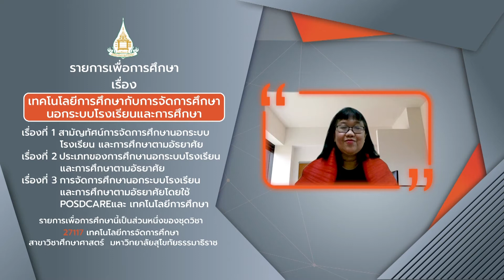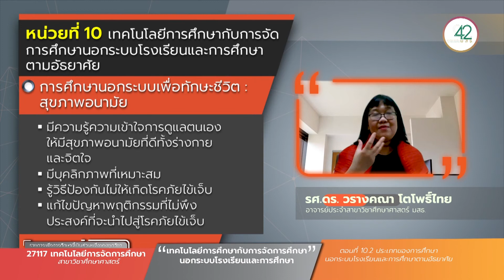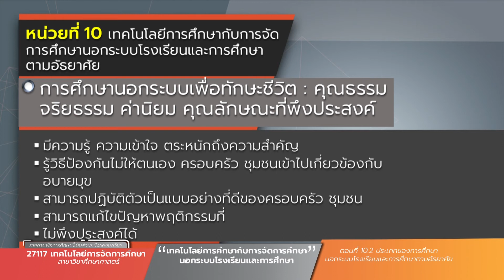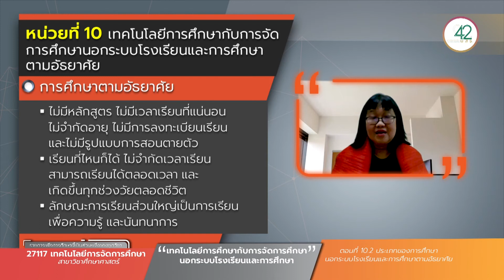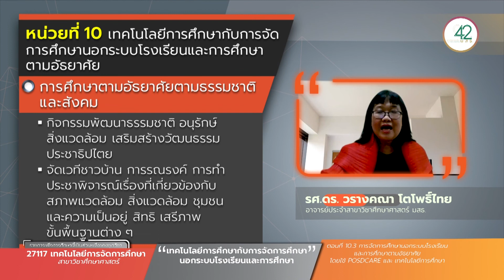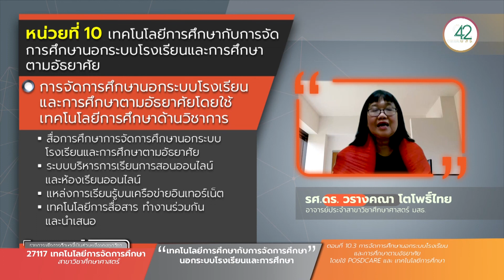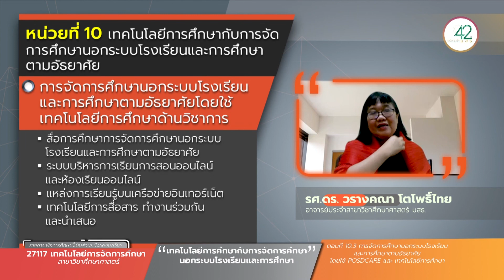◣มสธ.◢ 27117 เทคโนโลยีการจัดการศึกษา ครั้งที่ 4 [1/4]